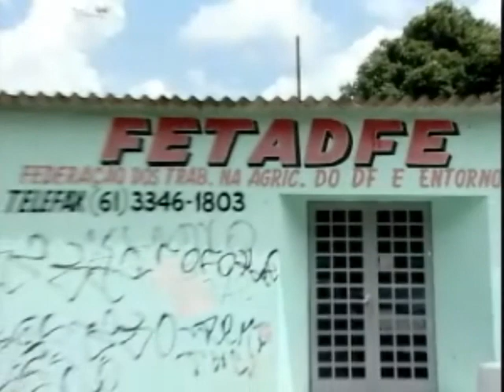Como comprovar atividade rural sem carteira assinada - STJ Cidadão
Como comprovar atividade rural sem carteira assinada.

02/01/2010